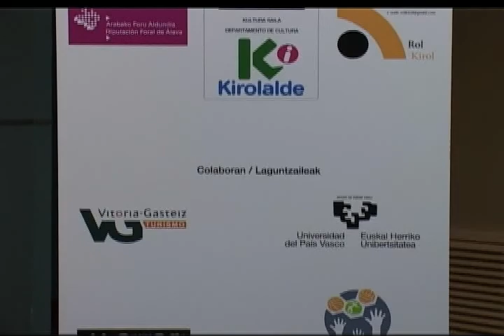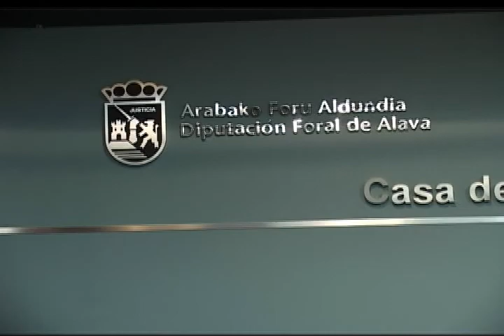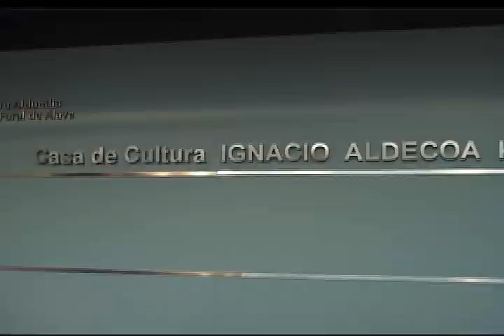18/03/11 Deporte escolar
La próxima semana Vitoria acogerá el segundo seminario de Fomento de la Deportividad y prevención donde se analizarán los comportamientos violentos en el deporte escolar. Tendrá lugar el 24, 25 y 26 de Marzo en la Casa de Cultura Ignacio Aldekoa.